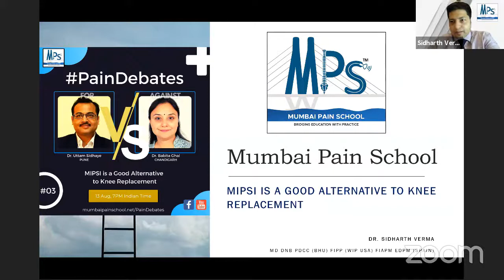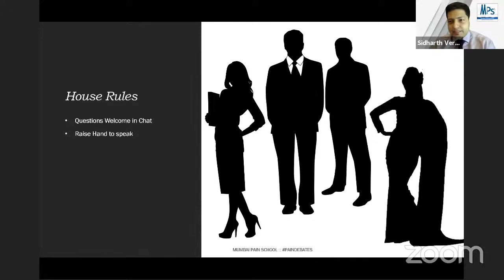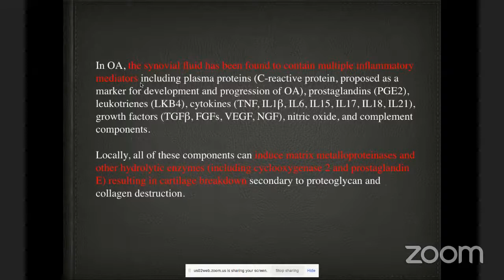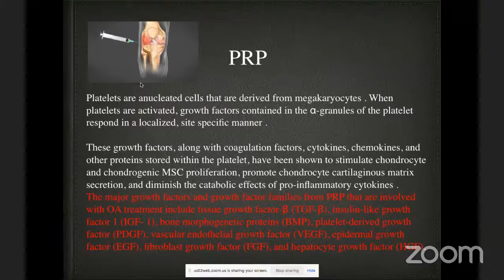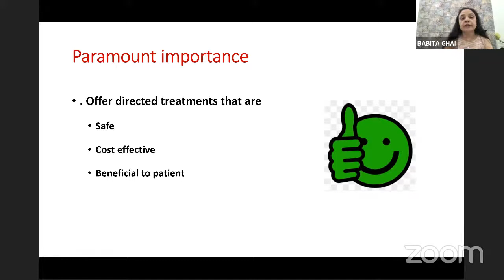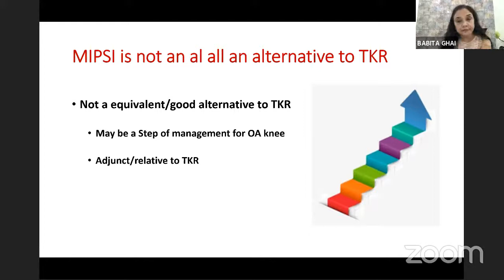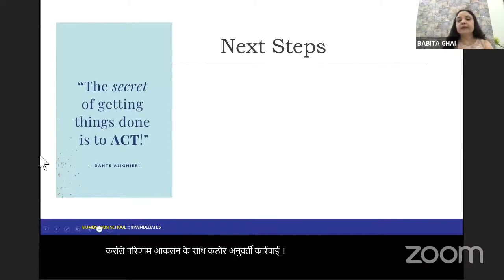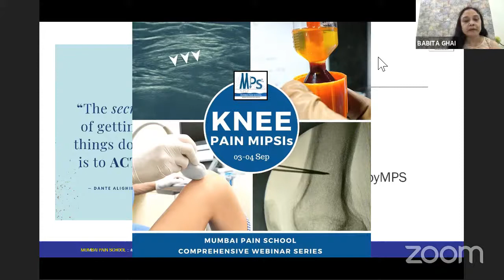Is MIPSI a Good Alternative to Knee Replacement PainDebates No. 03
📖 PAIN DEBATES - PainDebates No. 03
A New Initiative by DYPU (Fellowship in Pain Medicine) & Mumbai Pain School
🗓️ Resolution: MIPSI is a Good Alternative to Knee Replacement ⚡

👩‍🏫 Speaker FOR the Motion:
Dr. Uttam Sidhaye
MBBS, MD, FIPM, FIAPM
Sr Consultant Pain Medicine
Deenanath Mangeshkar Hospital, Pune

👨‍🏫 Speaker AGAINST the Motion:
Dr. Babita Ghai
MD, DNB, FAMS
Developing country working group (DCWG) Member of IASP (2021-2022)
Treasurer “Pain education SIG”, IASP
Editor: Acute Pain SIG, IASP
Editorial Board Member: Pain Research Forum (PRF), IASP
PROFESSOR, PGIMER, Chandigarh

👨‍🏫 Moderators:
Dr. Sidharth Verma
MD DNB PDCC (IMS BHU) FIPP (WIP USA) EDPM (Spain) FIAPM
Spine & Pain Physician
Associate Professor
Mentor for Fellowship in Pain Medicine
DY Patil University, Navi Mumbai

Dr. Aanchal Sharma
MD, Pain Fellowship (Chicago, USA)
Consultant Pain & Palliative Care, Venkateshwar Hospital, Dwarka, New Delhi